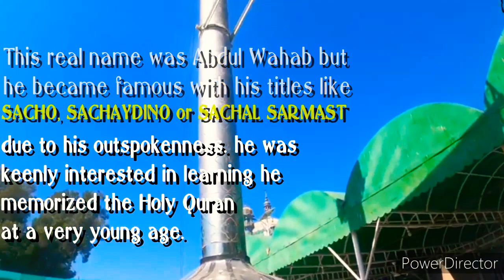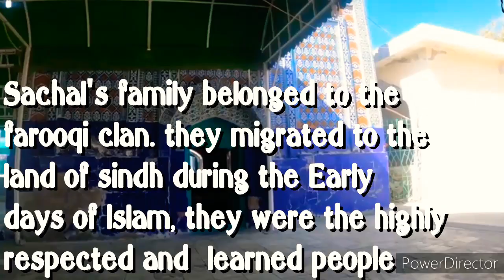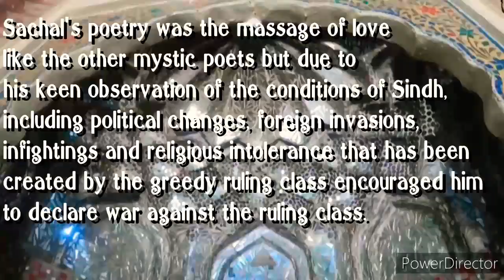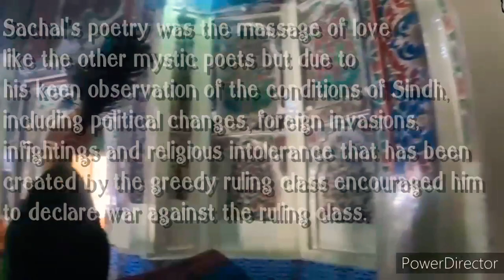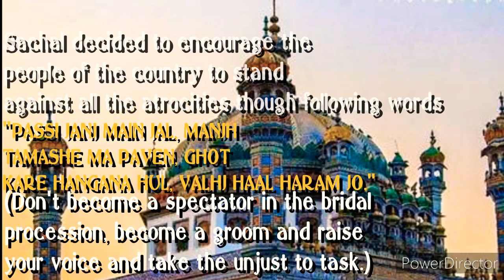Sachal sarmast' documentary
Sachal's poetry was the massage of love like the other mystic poets but due to his keen observation of the conditions of Sindh, including political changes, foreign invasions, infightings and religious intolerance that has been created by the greedy ruling class encouraged him to declare war against the ruling class.
Sachal sarmast was a many-faceted personality among the sufi figures of Sindh. He was a humanist, preacher of love and peace. He still considers as a symbol of love for locality of Sindh.